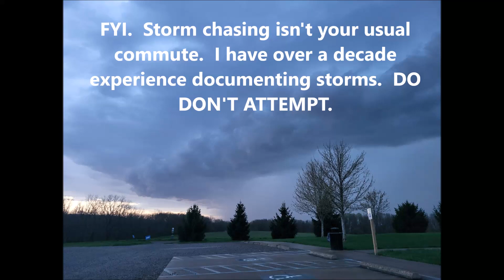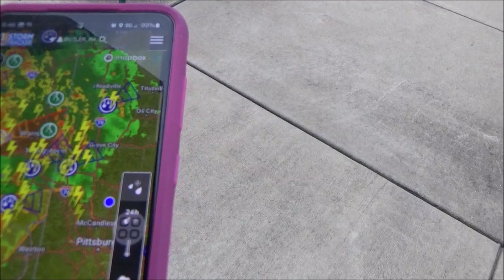Tornado Watch Wednesday: Documenting Severe Thunderstorms in Butler County PA.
4/17/24 Atmospheric conditions prompted a Tornado Watch for eastern Ohio/western Pennsylvania.  The Storm Prediction Center issued a slight risk for severe weather.  I drove throughout southern Butler County documenting the severe storms that rolled through.  Storms produced heavy downpours, strong winds, & lots of lightning.